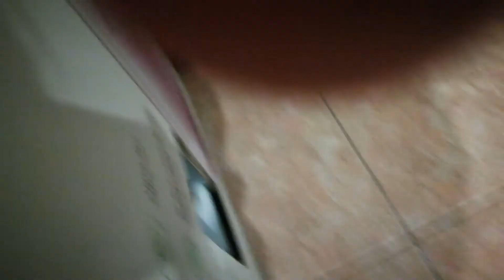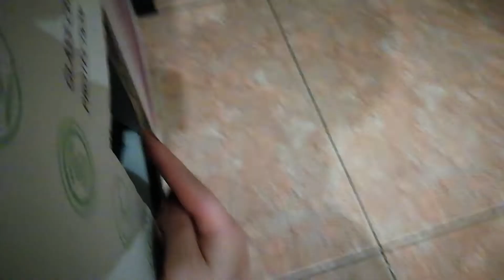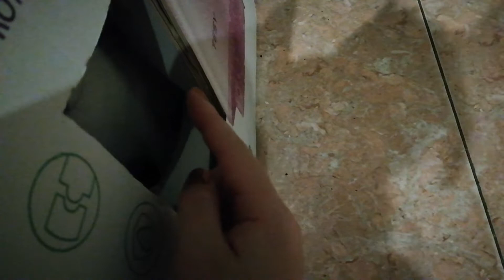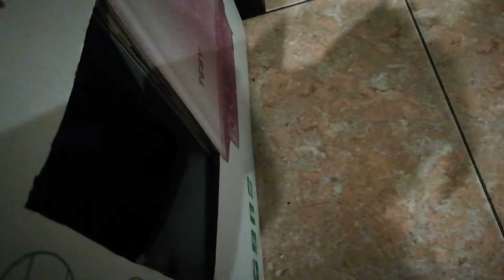😻 SuziTheCat defends her new castle 🏰⚔️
I built SuziTheCat another castle to play with together. She took the roleplaying to far. 😿